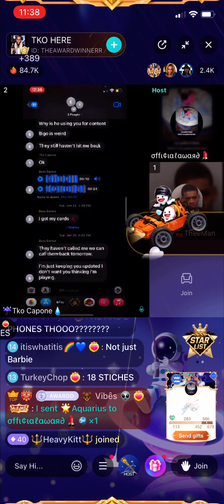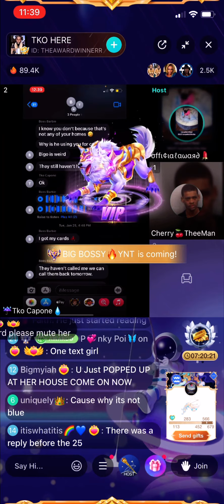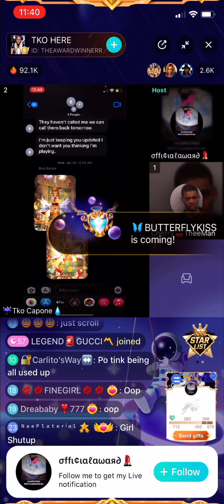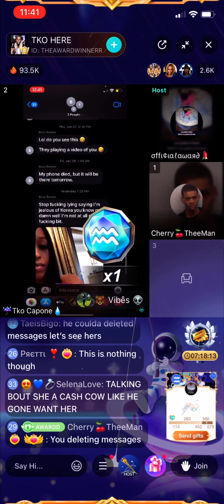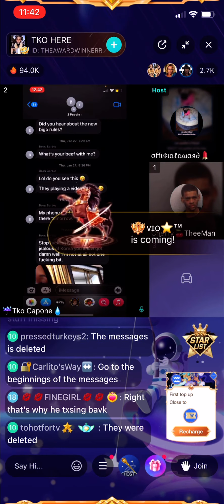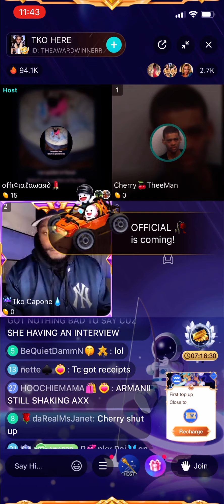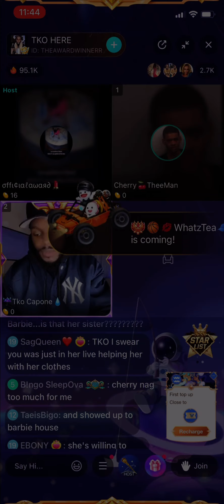TKO Recap So he wasn’t Lying when it came to him an Barbie